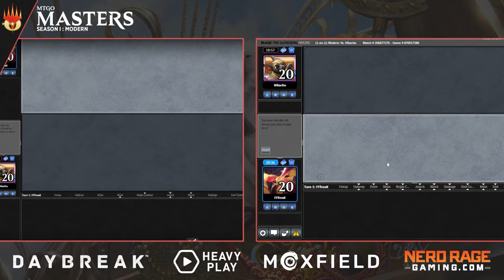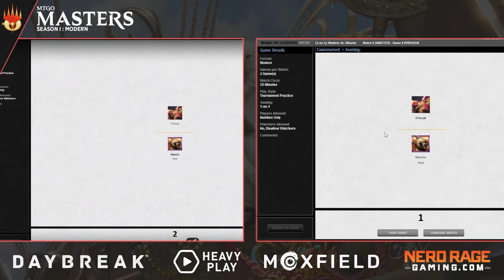Nikachu vs Brad Nelson | MTGO Masters: Modern | S1 W2 | Match 2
MTGO Masters: Modern - Season 1!
Welcome to the ultimate clash of Magic: The Gathering titans! Join us for 12 weeks of spellbinding action as 16 MTG celebrities go head-to-head in the Modern format.

Witness Magic Legends in Action:
Prepare for an epic showdown as your favorite Magic: The Gathering celebrities battle it out, showcasing their unparalleled skills, cunning strategies, and jaw-dropping plays. Experience the thrill of Modern like never before. From powerful combos to unexpected tech, our celebrity players bring their A-game, creating a dynamic and unpredictable environment that will keep you on the edge of your seat.

This week’s players are LunaLove (Assault Loam), SaffronOlive (Martyr Proc), Nikachu (Merfolk) and Brad Nelson (Eldrazi Tron)! Who will rise as the MTGO Master?

📅 Weekly Schedule:
Mark your calendars and set your reminders for each week's thrilling installment of MTGO Masters.

Nerd Rage Gaming - Buy cards here!

Get ready – MTGO Masters has begun!